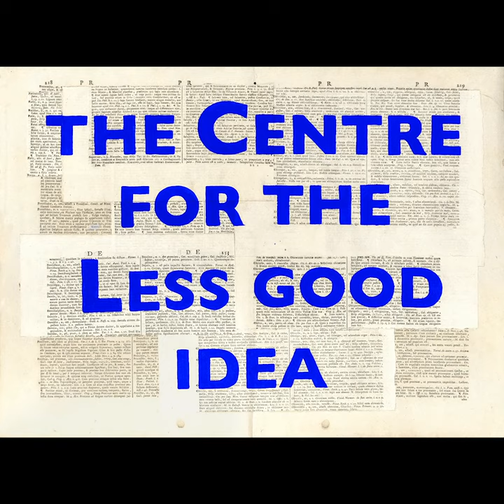Barzakh | THE LONG MINUTE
Frederico Pratas is a Portuguese visual artist as well as a resident artist at MART in Lisbon.

This Long Minute is one of three by the artist.

In Pratas’ words: “My practice is painting, during confinement I created a series of slow motion videos in which I have appropriated works of well-known painters, Von Stuck, Renoir, Moreau, Matisse, Friedrich, Manet, Waterhouse, Courbet, Cranach the Elder to name a few. I then mixed these paintings with photographs of my authorship. The end result is a different thing, although the painted human figures are recognisable – the landscapes are not. The overall results are “new paintings” in motion. I am not a musician and do not play an instrument, except very deficiently, a guitar. For these I created, composed and actually played the sound through an app called GarageBand. Making these videos has created a way of thinking through painting, a side activity which feeds me and my processes.

“Ibn 'Arabi defines Barzakh as the intermediate realm or ‘isthmus’. It is between the World of Corporeal Bodies and the World of Spirits, and is a means of contact between the two worlds. Without it, there would be no contact between the two and both would cease to exist. It is described as simple and luminous, like the World of Spirits, but also able to take on many different forms just like the World of Corporeal Bodies can. In broader terms Barzakh 'is anything that separates two things’. It has been described as the dream world in which the dreamer is in both life and death. – Definition taken from Wikipedia.”

Concept & Creation | Frederico Pratas
Curator of The Long Minute | Bronwyn Lace